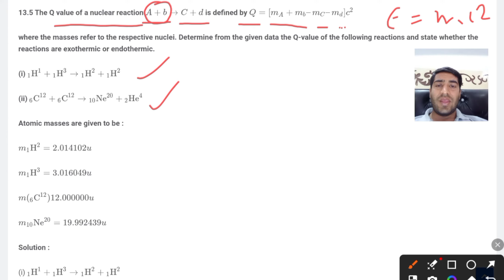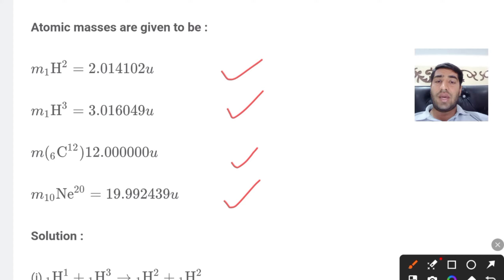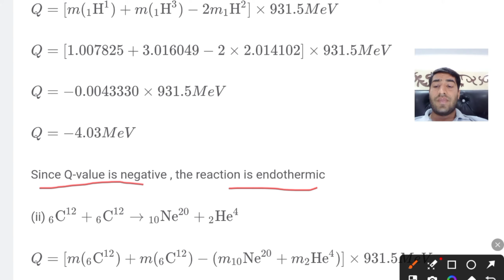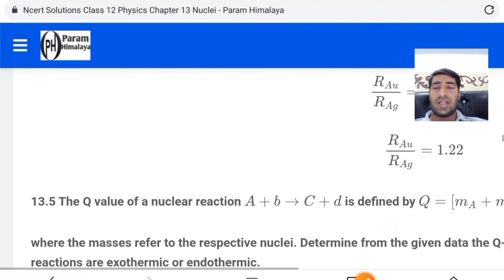13.5 The Q value of a nuclear reaction A+b→C+d is defined by Q=[𝑚𝐴+𝑚𝑏–𝑚𝐶–𝑚𝑑]𝑐2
13.5 The Q value of a nuclear reaction A+b→C+d is defined by Q=[𝑚𝐴+𝑚𝑏–𝑚𝐶–𝑚𝑑]𝑐2

where the masses refer to the respective nuclei. Determine from the given data the Q-value of the following reactions and state whether the reactions are exothermic or endothermic.